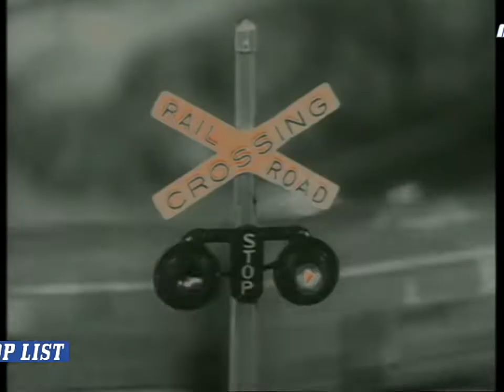The Dobbie Brothers - Long Train Running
MCM POP